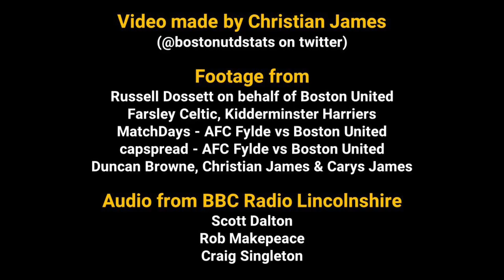Boston United Play Off Push 2022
Highlights with Radio Lincolnshire commentary of Boston United's final game at Farsley Celtic, plus play off wins at Kidderminster Harriers and AFC Fylde. Produced to be screened before the final against York, shown at the Jakemans Community Stadium. Goals: Danny Elliott (4), Jake Wright (1).

Initial music - The Olympic Spirit, with Boston United history clips